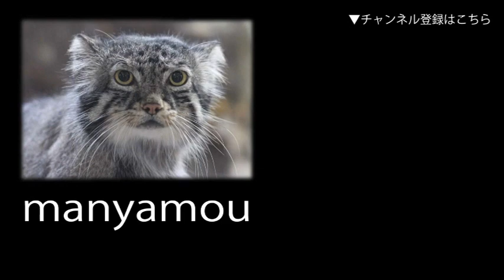マヌルネコの子供たち「フィーガ＆アブリコース」～怒涛の追いかけっこ（上野動物園）Pallas's Cat Baby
2024年4月13日生まれのマヌルネコの子供たち「フィーガ＆アブリコース」。延々と繰り広げられる追いかけっこ＆じゃれじゃれ（上野動物園にて。2024年8月撮影）↓詳細記事はこちら

↓関連記事：【あくなきたたかい！マヌルネコの子供たち「フィーガ＆アブリコース」！！】